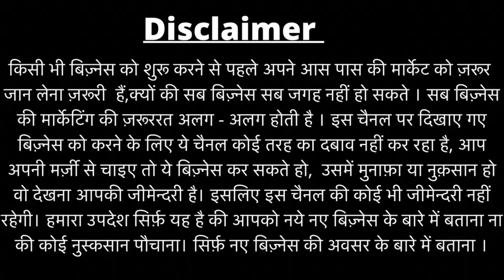Cheapest ₹2500 Furniture Factory Oultet |Luxury Furniture Market in Delhi|सबसे सस्ती फर्नीचर |EMI पर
Cheapest ₹2500 Furniture Factory Oultet | Furniture Market in Delhi | सबसे सस्ती फर्नीचर | EMI पर

Goldy Furniture

55.56 nehru bazar ..pahar ganj.new Delhi. Near R.k ashram metro station pollor no. 3 ..

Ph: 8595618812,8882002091